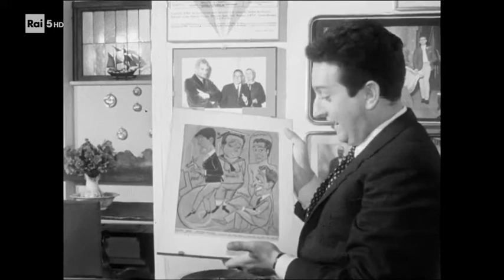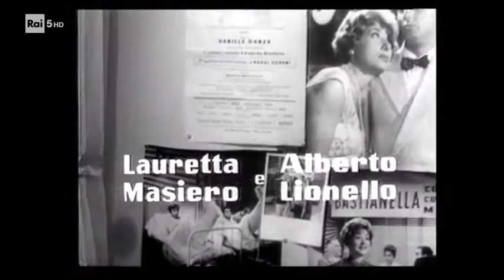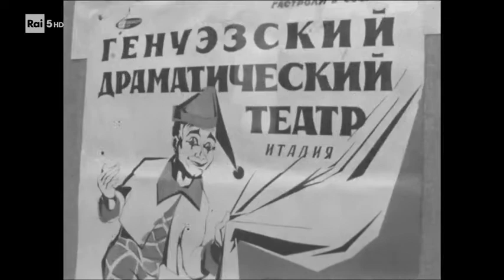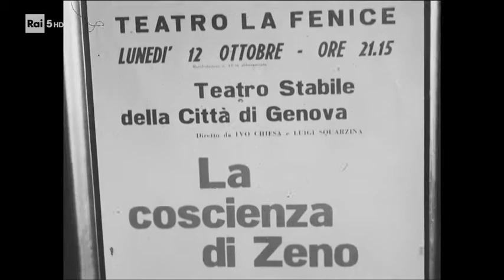In scena - Alberto Lionello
Alberto Lionello raccontato dalle parole di Massimo Lopez, Tullio Solenghi, Giuseppe Pambieri, Paola Quattrini, Elio Pandolfi. E poi Erika Blanc, la sua ultima compagna, e Gea Lionello, la figlia.